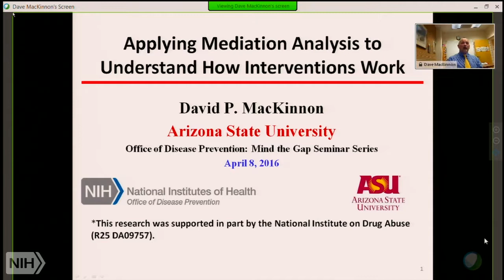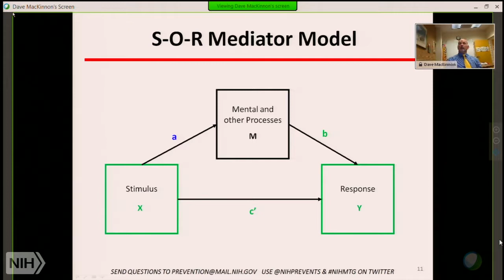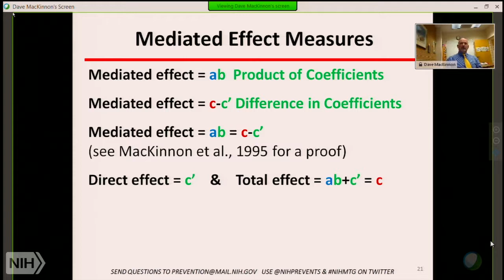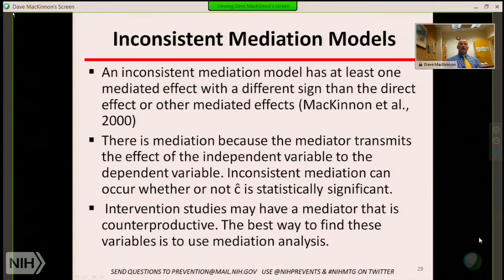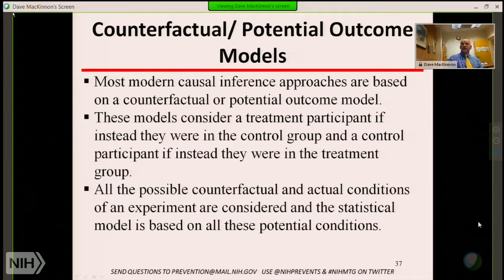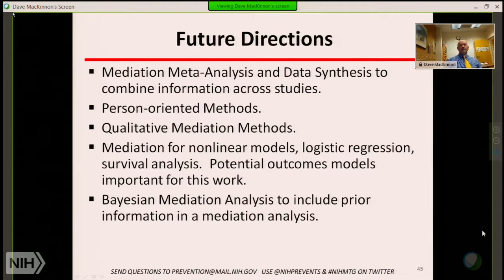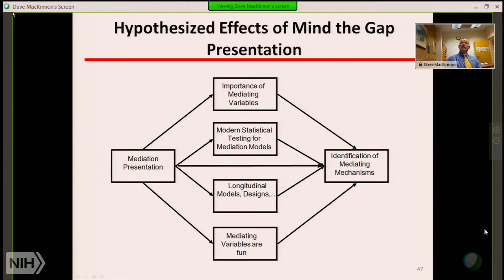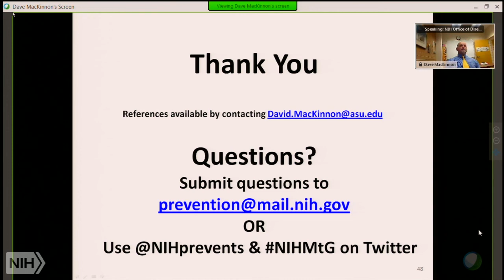Apply Mediation Analysis To Understand How Interventions Work (MtG)